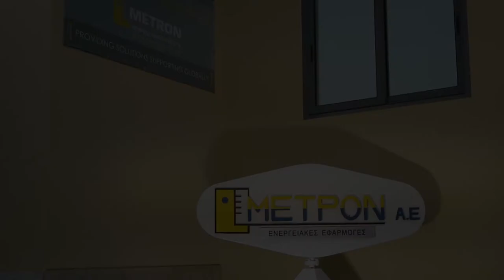09/06/2017 CELABRATION 20 YEARS METRON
METRON celebrated 20 years of presence in the industry. We decided to gather here - as every year - at our home, like a large family meeting, to discuss, celebrate and remember. The driving force is our unity, the ‘’will’’ and the effort for progress and development. METRON established in 1997 with the idea of creating a vertically integrated production unit that would comprise the design, sourcing, manufacturing, assembling, installation and site testing of its products. The company has been structured on values that up to now leads to every decision made: - Respect and Faith to human – colleagues & partners - Trust in human relationships and their dynamics - Create the best possible working conditions - Understand customer needs - Offer high quality through our products and services Based on the ideas, values, human resources and the ability to be substantive and effective, we are inspired for the up-coming METRON's operations. Thank you for your contribution throughout all these years and for what we have achieved as a family, together!!